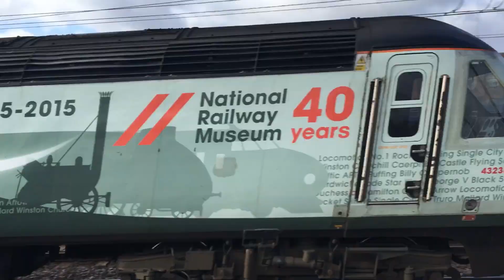*BR 66 & Hull Trains HST* Trains at Doncaster (09/02/19)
In the title, there's a typo. I put the date as 09/01/19 when it should be 09/02/19.